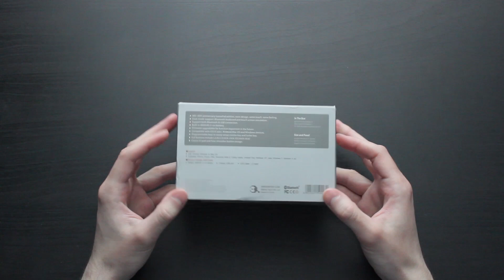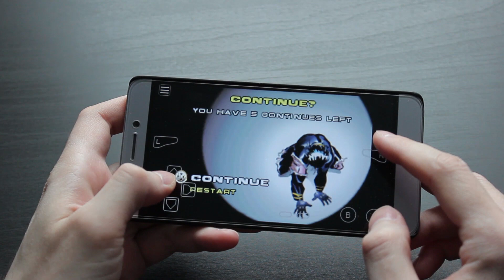8BitDo N30 PRO